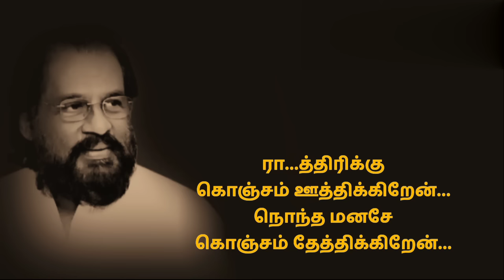Raathirikku konjam oothikiren song in tamil I K. J. Yesudas sad song in tamil I lyrics song in tamil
ராத்திரிக்கு
கொஞ்சம் ஊத்திக்கிறேன்...
நொந்த மனசே
கொஞ்சம் தேத்திக்கிறேன்...
ராத்திரிக்கு
கொஞ்சம் ஊத்திக்கிறேன்...
நொந்த மனசே
கொஞ்சம் தேத்திக்கிறேன்...
சொல்லாமல் தவிச்சு
சோகத்தில் துடிச்சேன்
எல்லாமே நெனச்சு
ஏக்கத்தில் குடிச்சேன்
நெஞ்சுக்குள் நானே
அழுகிறேன்...
ராத்திரிக்கு
கொஞ்சம் ஊத்திக்கிறேன்...
நொந்த மனசே
கொஞ்சம் தேத்திக்கிறேன்...
மாணிக்க தொட்டில் கட்டி
மெத்த தான் விரிச்சே
தாலாட்டு பாட்டு படிச்சே...
நாளும் கண்ணு முழிச்சே...
மாராப்பில் என்ன மூடி
பாலத்தான் கொடுத்தே
ஆளாக்கி என்ன வளத்தே...
வாழ உயிர் கொடுத்தே...
காலம் செய்த கோலமிது...
குத்தத்தை யார்மேல் சொல்லுவது...
காலம் செய்த கோலமிது...
குத்தத்தை யார்மேல் சொல்லுவது...
அம்மாடி என்ன செய்ய
மன்னிக்கணும் என்னதான்
யார் கிட்ட சொல்லி அழுவேன்...
ராத்திரிக்கு
கொஞ்சம் ஊத்திக்கிறேன்...
நொந்த மனசே
கொஞ்சம் தேத்திக்கிறேன்...
கண் கெட்டு போன பின்பு
தேய்வத்த அறிஞ்சேன்
ஏக்கத்தில் நின்னு துதிச்சேன்...
ஏங்கி நெஞ்சு கொதிச்சேன்...
கை விட்டு போன செல்வம்
மீண்டும் தான் வருமா
காயங்கள் ஆரி விடுமா...
காலம் மாறி வருமா...
இருண்ட வானம் வெளுக்குமா...
நெஞ்சுக்கு அமைதி கிடைக்குமா...
இருண்ட வானம் வெளுக்குமா...
நெஞ்சுக்கு அமைதி கிடைக்குமா...
அம்மாடி என்ன செய்ய
மன்னிக்கணும் என்னதான்
ராத்திரிக்கு
கொஞ்சம் ஊத்திக்கிறேன்...
நொந்த மனசே
கொஞ்சம் தேத்திக்கிறேன்...
சொல்லாமல் தவிச்சு
சோகத்தில் துடிச்சேன்
எல்லாமே நெனச்சு
ஏக்கத்தில் குடிச்சேன்
நெஞ்சுக்குள் நானே
அழுகிறேன்...
ராத்திரிக்கு
கொஞ்சம் ஊத்திக்கிறேன்...
நொந்த மனசே
கொஞ்சம் தேத்திக்கிறேன்...
ரா...த்திரிக்கு
கொஞ்சம் ஊத்திக்கிறேன்...
நொந்த மனசே
கொஞ்சம் தேத்திக்கிறேன்..

                   DS creative video tamil